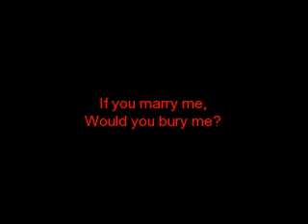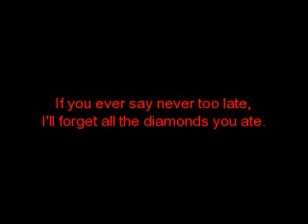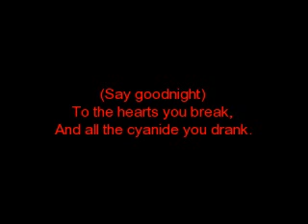To the end lyrics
To the end lyrics, by My Chemical Romance. It tooked me about 3 hours to make, so I hope you like it!